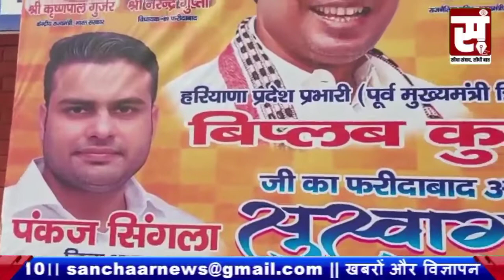फरीदाबाद के सेक्टर 16 के कम्युनिटी सेंटर में ब्लड डोनेशन कैंप लगाया गया।